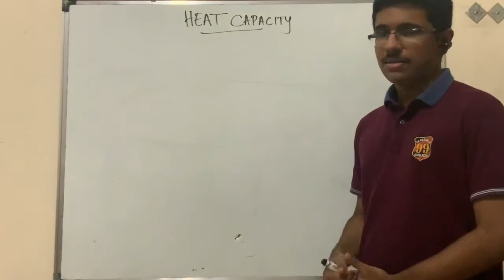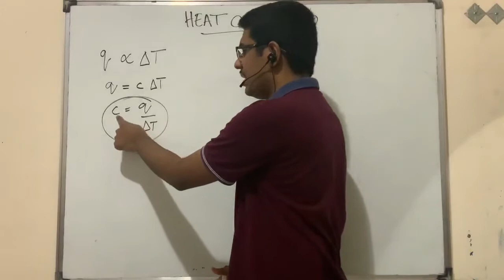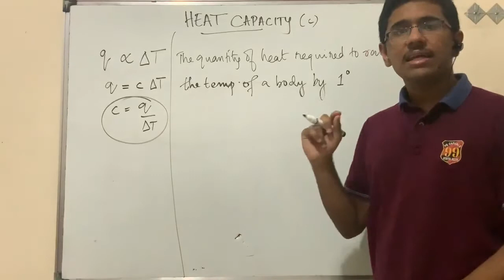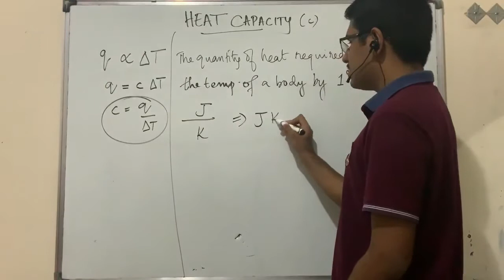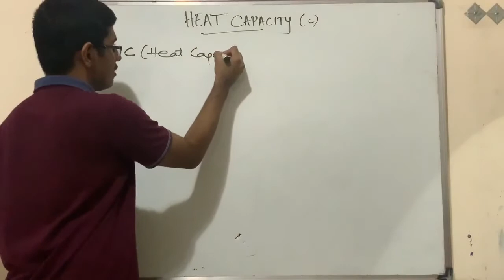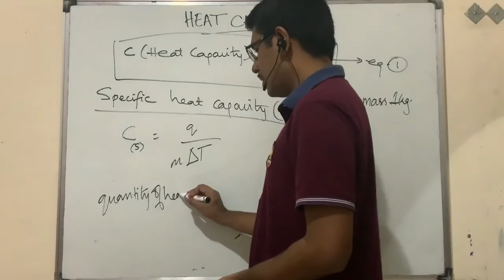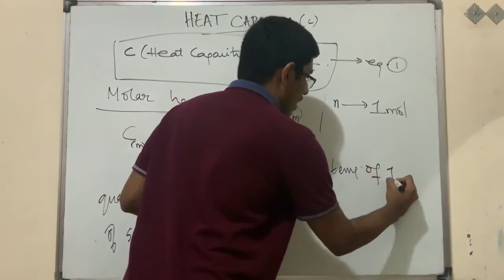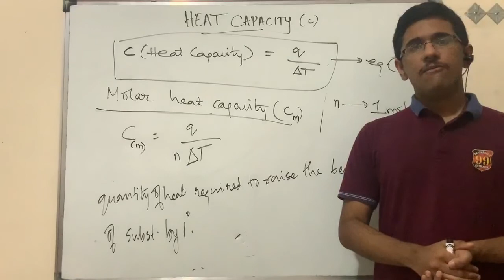HEAT CAPACITY, Easy explanation with derivation, class 11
In this lecture detailed explanation on heat capacity is given with mathematical formula. Easy explanation with derivation is given.